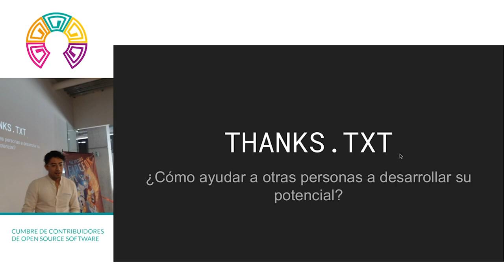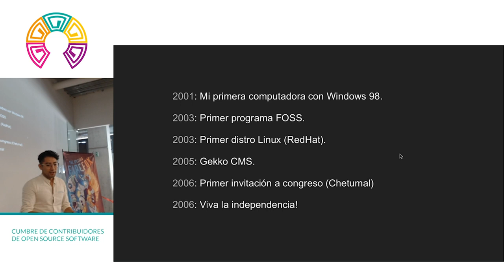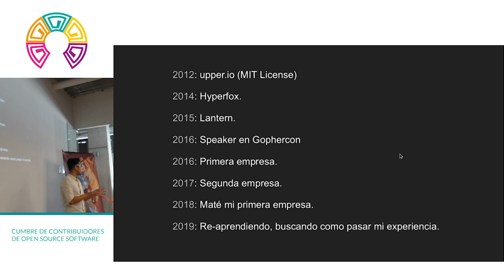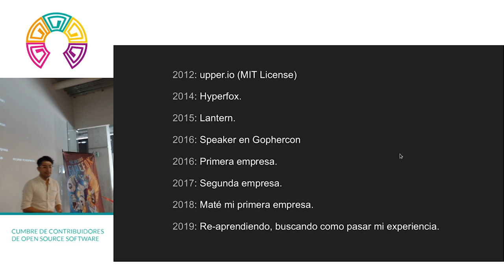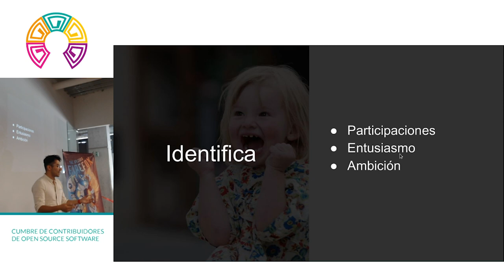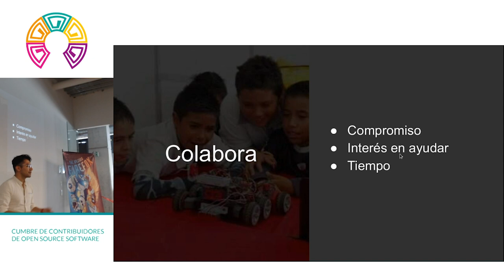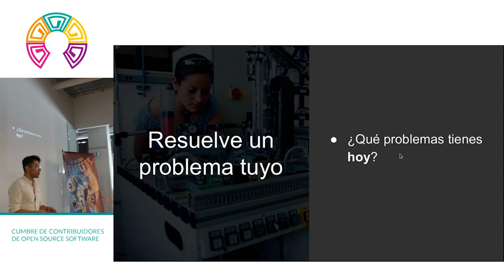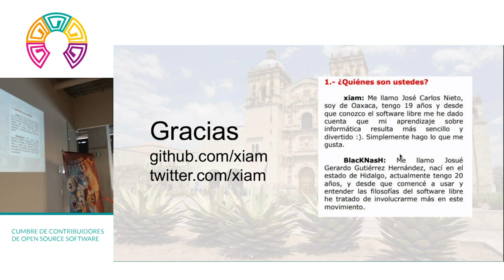CCOSS - Thanks.txt Como ayudar a otros a alcanzar su potencial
Xiam (José Nieto) comenzó a programar gracias a personas que compartían código fuente. En esta charla conoceremos un poco de esa jornada, el conocimiento obtenido, los obstáculos encontrados y como puedes tú apoyar a otras personas entusiastas a crecer y crear.

Ponente: Jose Carlos Nieto